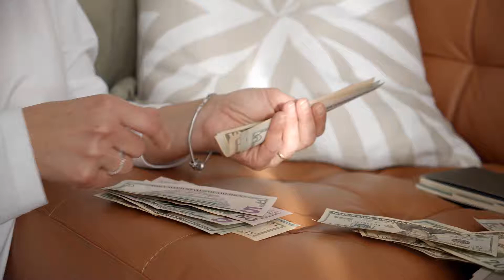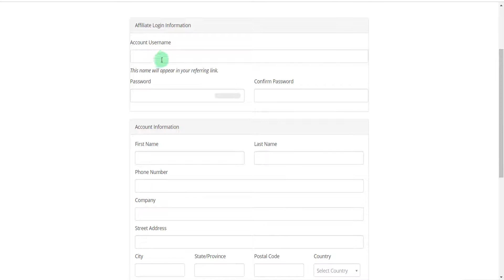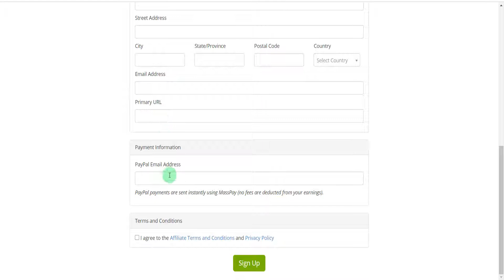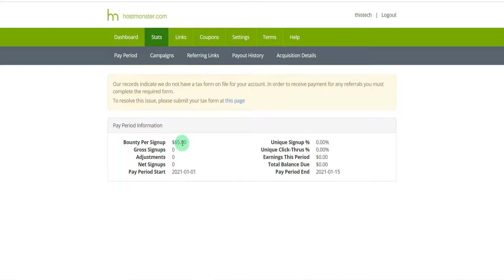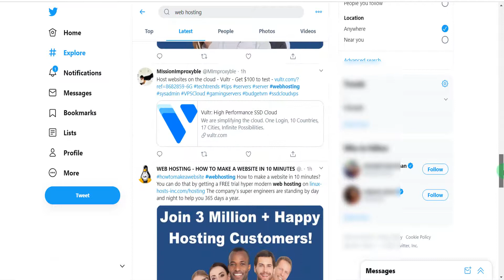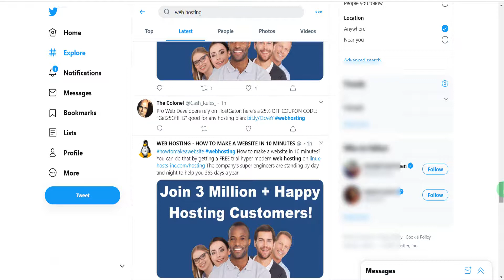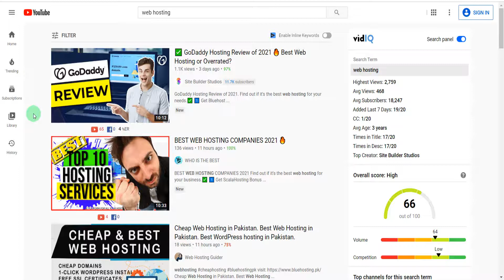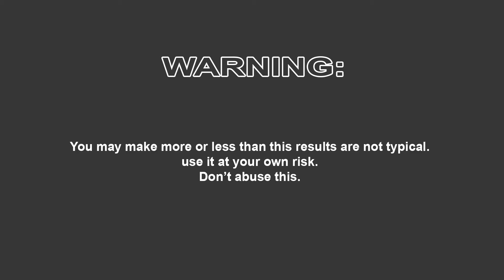Hostmonster Affilaite Program in Hindi | Earn $65 Per Referral | Make Money Online in 2021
▶️This Video: “Hostmonster Affilaite Program in Hindi | Earn $65 Per Referral | Make Money Online in 2021"